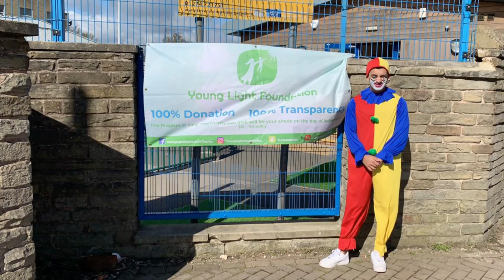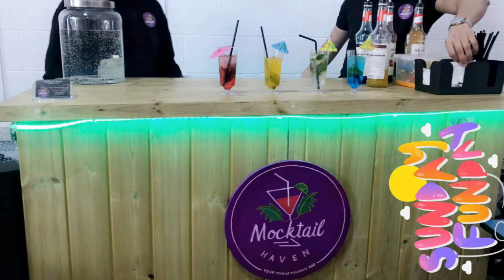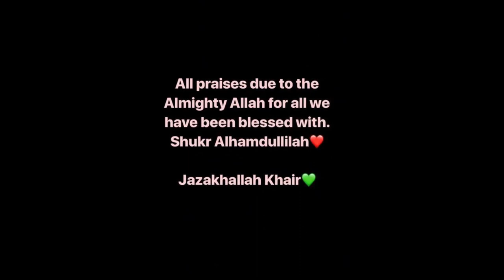Young Light Foundation's Charity Event at Feversham Primary School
The following video shows a glimpse into the event held at Feversham Primary school on Sunday 24th March 2019.